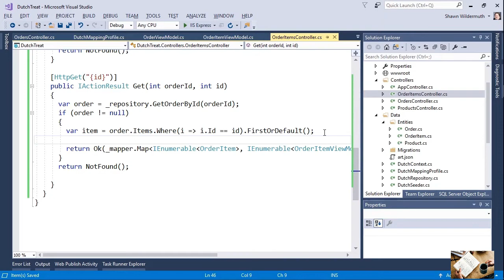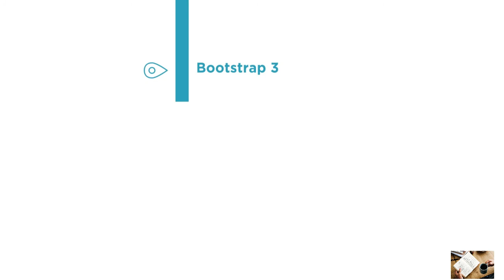Unveiling the Secrets of Building a Web App with ASP.NET Core - Course OverView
In this course, we'll be building a web app using ASP.NET Core and the Entity Framework Core library. You'll learn how to create a user registration and login system, as well as how to create a CRUD (Create, Read, Update, Delete) interface for managing users.

This is a comprehensive course that will teach you all about .NET, typescript, bootstrap, entity framework core, HTML, CSS, MVC, Angular, and API development. By the end of the course, you'll be able to build a state-of-the-art web app using ASP.NET Core and the Entity Framework Core library!
In this course, we'll be taking a look at how to build a web app with ASP.NET Core. We'll be using the latest developments in .NET and typescript, as well as popular frameworks such as bootstrap, entity framework core, and HTML, CSS, and MVC.By the end of this course, you'll know how to build a web app from scratch using the latest technologies, and you'll be ready to take your development skills to the next level!In this course, you will learn how to create a web app with ASP.NET Core. You will start by learning about the basics of .NET and then work your way up to learning how to use typescript, bootstrap,Entity Framework Core, and more. Along the way, you will also learn how to use HTML, CSS, and MVC to create a modern web app. By the end of this course, you will have a solid understanding of how to build a web app with ASP.NET Core.In this course, you will learn how to create a web app with ASP.NET Core. You will start by learning about the basics of .NET and then work your way up to learning how to use typescript, bootstrap, Entity Framework Core, and more. Along the way, you will also learn how to use HTML, CSS, and MVC to create a modern web app. By the end of this course, you will have a solid understanding of how to build a web app with ASP.NET Core. Welcome to Building a Web App with ASP.NET Core, MVC, Entity Framework Core, Bootstrap, and Angular. In this course, you will be building a website from scratch using the latest version of Microsoft's ASP.NET Core framework. You will get there by learning about major topics like explaining.NET Core, learning the basics of web technologies like HTML, JavaScript and CSS. You'll also be exploring technologies inside of ASP.NET Core like Entity Framework Core, using ASP.NET Identity, building APIs with ASP.NET MVC, and deploying your app to the server or the cloud. In addition, you'll be building an Angular application to show you how to mix server and client-side development in ASP.NET Core. By the end of this course, you will be able to build websites and APIs using ASP.NET Core. Before you begin, make sure you are already familiar with C#. Exposure to Visual Studio would help too but is not required. After this course, you'll have a very basic understanding of all the technologies used but would benefit from moving on to more in-depth courses on Angular, API design, and web development. I hope you'll join me, and I look forward to helping you on your learning journey here